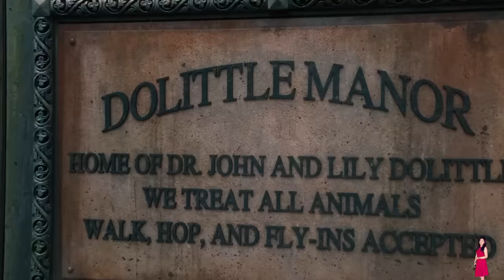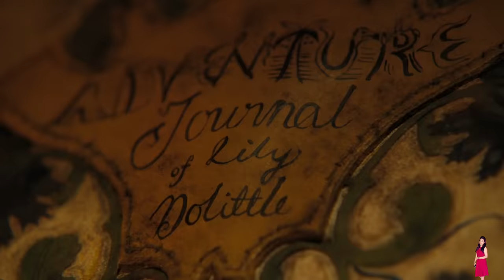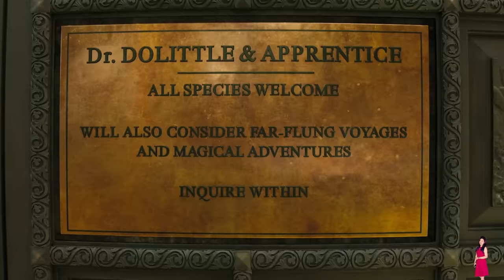Dolittle (2020) Explained In Hindi | Prime Video Dolittle Movie हिंदी / उर्दू | Pratiksha Nagar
dolittle
dolittle movie
dolittle cast
dolittle netflix
dolittle full movie hindi
dolittle 2
dolittle movie download in hindi
dolittle filmyzilla
dolittle jip
dolittle amazon prime
dolittle available on
dolittle all parts
dolittle actors
dolittle age rating
dolittle actress
dolittle adventure
dolittle amazon prime india
dolittle betsy
dolittle box office
dolittle box office collection
dolittle book
dolittle barry
dolittle betsy scene
dolittle box office mojo
dolittle blu ray
dolittle company
dolittle characters
dolittle chee chee
dolittle collection
dolittle cast jip
dolittle cast animals
dolittle character name
dolittle download filmyzilla
dolittle dual audio movie download
dolittle download full movie
dolittle disney plus
dolittle dual audio 1080p download
dolittle duration
dolittle dragon
dolittle download in english
dolittle english
dolittle extramovies
dolittle earnings
dolittle english audio track download
dolittle ending song
dolittle english movie download
dolittle english full movie
dolittle eddie murphy
dolittle google drive
dolittle gomovies
dolittle gross
dolittle google drive mp4
dolittle gorilla
dolittle genre
dolittle ginko who soars
dolittle giraffe
dolittle hit or flop
dolittle hotstar
dolittle hindi download
dolittle hollywood movie
dolittle hindi dubbed full movie
dolittle imdb
dolittle isaidub
dolittle in hindi filmyzilla
dolittle in hindi full movie download
dolittle in ott
dolittle in ott platform
dolittle india
dolittle is available on
dolittle john cena
dolittle jalshamoviez
dolittle jio rockers
dolittle jip character
dolittle james
dolittle james voice
dolittle jack rabbit
dolittle katmoviehd
dolittle khatrimaza
dolittle kuttymovies
dolittle kevin
dolittle king rassouli
dolittle kangaroo voice
dolittle kid
dolittle kangaroo